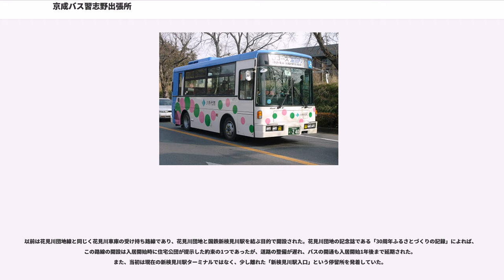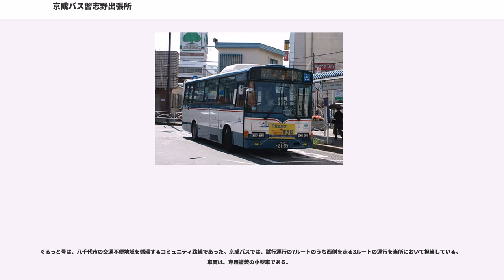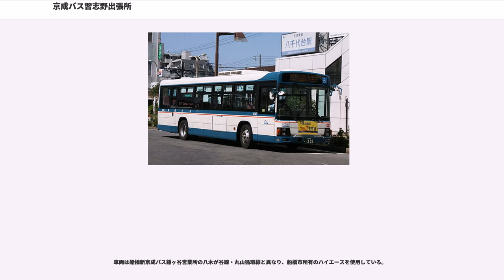京成バス習志野出張所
京成バス新都心営業所習志野出張所（けいせいバスしんとしんえいぎょうしょならしのしゅっちょうしょ）は、千葉県船橋市習志野にあり、船橋市・習志野市・八千代市・千葉市花見川区・美浜区の路線を受け持っている京成バスの営業所である。2012年（平成24年）12月23日に船橋営業所花輪車庫（千葉県船橋市宮本）と長沼営業所花見川車庫（千葉県千葉市花見川区作新台）からの移転統合により発足した。社内の営業所記号は0を用いる。
前身である船橋営業所の路線の起源は、地元の個人事業者である白井保四郎（事業者住所：谷津、営業所：薬園台）により1927年に運行が開始された京成津田沼駅 - 国鉄津田沼駅 - 大久保 - 実籾（実籾停留所の場所不明）、国鉄船橋駅 - 津田沼十字路 - 薬円台 - 大和田（大和田の場所不明）および大和田新田（現・新木戸） - 平戸の3線である。「全国乗合自動車総覧」（鉄道省，1934）によれば当時の車庫は二宮町薬円台二二三である。その後1935年に習志野乗合自動車に法人化されるが、翌々年の1937年1月20日に京成電気軌道（京成電鉄の前社名）が同社を買収し、習志野営業所（のちの新京成電鉄による習志野営業所とは別のもの）が新設された。

「京成五十五年誌」によれば、同年12月に津田沼に車庫が新設（習志野車庫、後の新京成電鉄および習志野新京成バス→船橋新京成バス習志野営業所の習志野車庫とは別）されたとある。同書に具体的言及がないが、同車庫の完成に伴い営業所を津田沼に移転したと見られる。車庫の場所は、「京成電鉄85年のあゆみ」によれば京成津田沼駅北側となっているが、おそらく国鉄津田沼駅北側の津田沼十字路の北、現在の東部公民館停留所の西側にあった車庫と見られる（「京成津田沼駅」北側との記述は間違いではない）。その後、神崎線が木下駅まで延長され、戦後を迎えることとなった。

戦後については、1950年の千葉線（船橋駅 - 津田沼十字路 - 広尾 - 長沼 - 穴川十字路 - 京成千葉駅、1954年に広尾線と改称）の開通をきっかけに、畑線（船橋駅 - 津田沼十字路 - 三山新田 - 実籾駅 - 畑小学校 - 穴川十字路 - 京成千葉駅）、四街道線（船橋駅 - 広尾 - 長沼 - 小深 - 四街道駅）、翌1950年にはヘルスセンター線（船橋駅 - 船橋ヘルスセンター）と新路線が開通していった。ヘルスセンターを除けば、ここまでは比較的距離の長い路線について充実が図られた時期と言える。

その後、1959年に営業所が花輪に移転され船橋営業所と改称されて今に至っている。ただし、京成五十五年史には「1957年：花輪操車場新設」とあり、実際にこの場所にバスが出入りしていたのはそのときからのようである。なお、「京成電鉄85年のあゆみ」に掲載された写真の背景および、国土地理院による空中写真を見る限りでは今の花輪車庫と同一場所のようである。花輪に車庫が新設されたのは、路線の拡張に伴い、習志野車庫が手狭になったことが要因であろう。この時期に、新京成電鉄が運行していた市内線（船橋駅南口を起終点とした循環線）を引き継ぎ（引き継ぎ後は、西船橋駅 - 船橋駅 - 花輪車庫、現在は船橋駅以西のみ）、葛飾線（西船橋駅 - 昌行寺入口、市川営業所の葛飾行田団地線参照）、久々田線（津田沼駅南口を起終点とした循環線、現在は廃止）といったローカル線を次々と開通していった。また、大久保線についても、日本大学津田沼校舎（現・習志野市泉町）の新設や三山地区の人口増加により二宮神社、県営住宅、大久保四丁目への便の新設が図られた。増便に伴い、大久保停留所（現・日本大学生産工学部前）の東側の停留所近くに大久保操車場も作られた。その後には大久保公団線（津田沼駅 - 大久保十字路 - 大久保一丁目（現・大久保団地））や屋敷線（津田沼駅 - 屋敷町（現・屋敷一丁目））の新設が行われた。このように、花輪操車場新設の1957年から実籾線（船橋駅 - 津田沼駅 - 実籾駅 - 八幡製鉄棒 - 前・東習志野二丁目、大久保線参照）が新設された1963年までの間はローカル線を中心とした路線の充実が図られた時期と言える。なお、船橋営業所開設後、それまでの習志野営業所は津田沼操車場としてしばらくの間運用を続けることとなった。

その後、1970年になると京成電鉄は組織改正により自動車本部を設置し、バス部門の輸送体系の抜本的な変更を行った。船橋営業所においては、神崎線におけ...